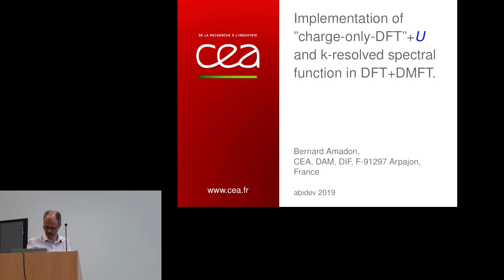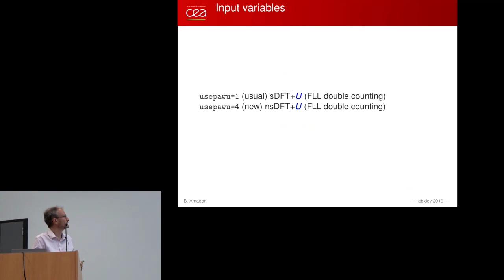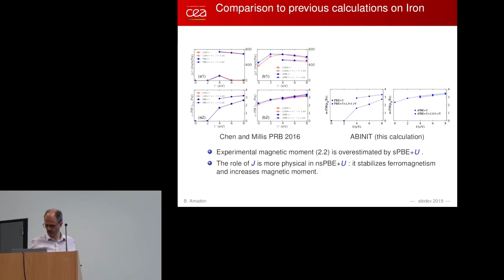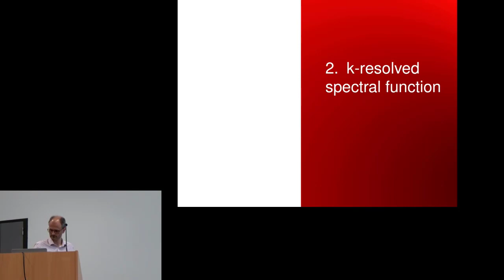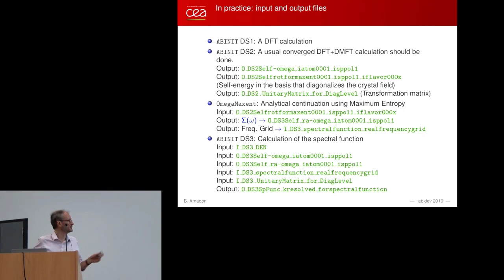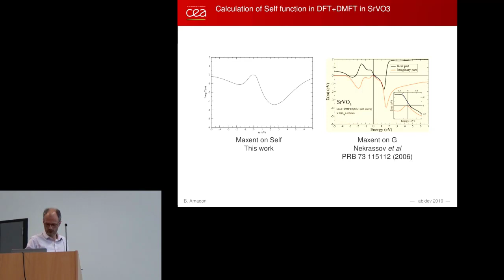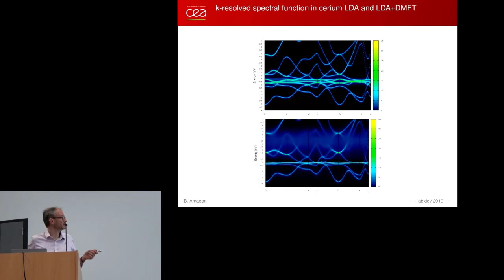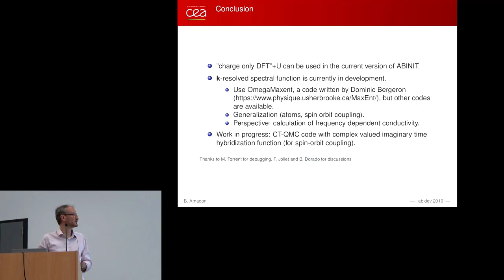Implementation of "charge-only-DFT"+U and k-resolved spectral function in DFT+DMFT (B. Amadon)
This talk has been recorded at ABIDEV 2019, a workshop for people actively working on the development of the free and open-source ABINIT software application (abinit.org), held on May 21-23 in Louvain-la-Neuve (Belgium). to find all talks of this workshop.